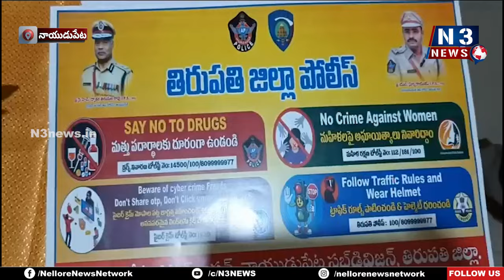అంత‌రాష్ట్ర దొంగ‌ల ముఠా అరెస్ట్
- ఇనుప‌రాడ్ల లోడు లారీ స్వాధీనం
- ముగ్గురు నిందితులు అరెస్ట్
- మీడియా స‌మావేశంలో తిరుప‌తి ఎస్పీ సుబ్బ‌రాయుడు వెల్ల‌డి